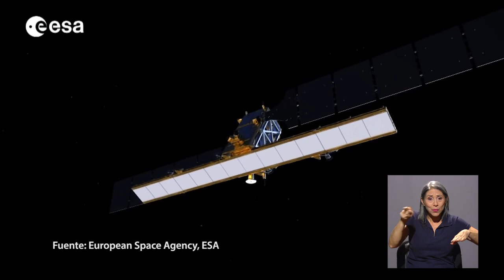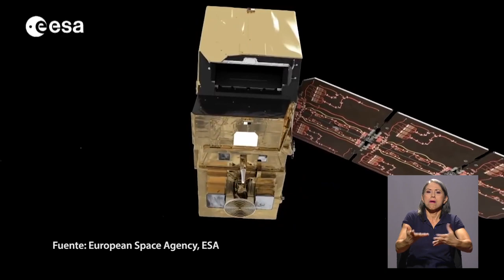Geóloga UCR propone estudiar deformaciones terrestres vía satélite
Un trabajo final de graduación, de una geóloga de la UCR, propone hacer uso de satélites para estudiar las deformaciones en el suelo costarricense.